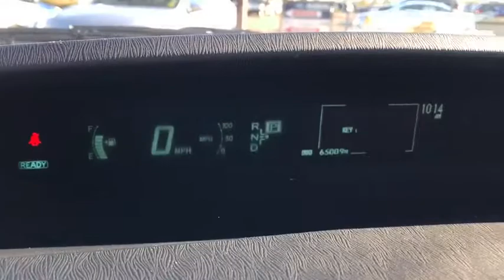2011 Toyota Prius Peoria, Surprise, Avondale, Scottsdale, Phoenix, AZ S7878A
Used 2011 Toyota Prius available in Peoria, Arizona at Moore Chrysler Jeep. Servicing the Surprise, Avondale, Scottsdale, Phoenix, AZ area.